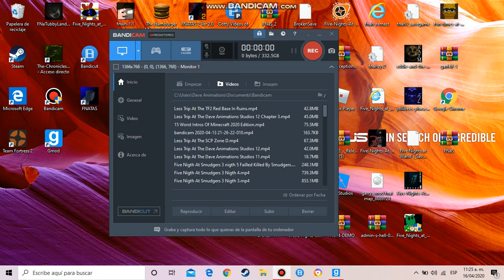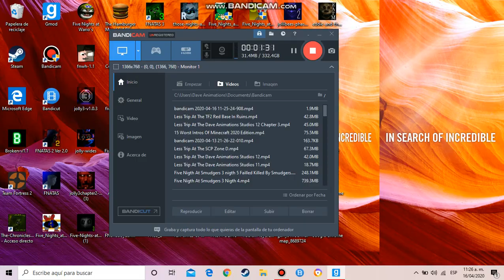Less Trip At The Dave Animations Studios 13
is a disaster on the less trip at the dave animations studios 13